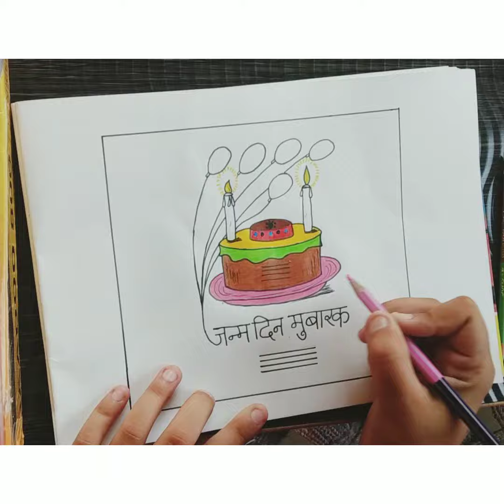Happy birthday cake🎂🍰happybirthday